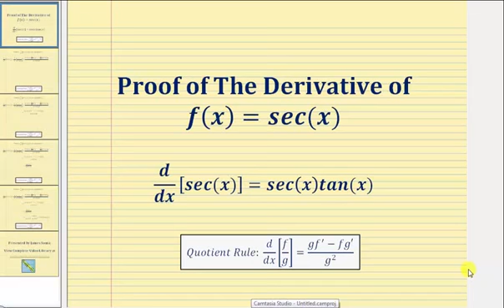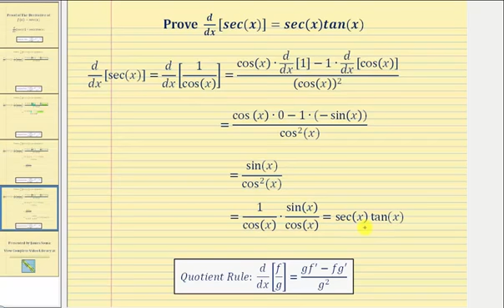Prueba: la derivada de la secuenciante: d / dx [sec (x)]